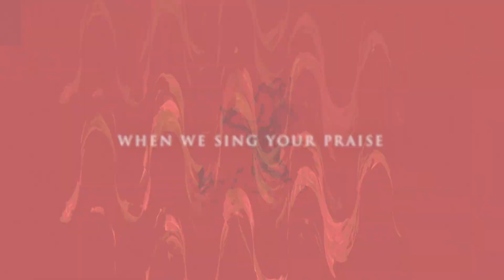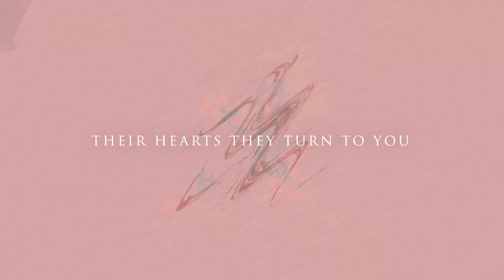Wildfire - Harry Cooke feat. Victoria Omotoso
Written by Harry Cooke (2018)
Performed by Harry Cooke and Victoria Omotoso (2019)
Recorded and Mixed by Ryan Hawkins (2019)